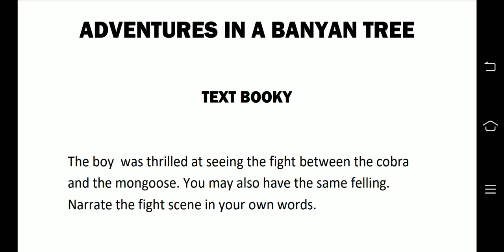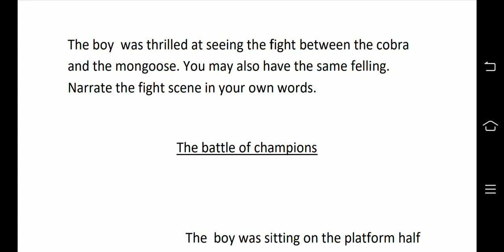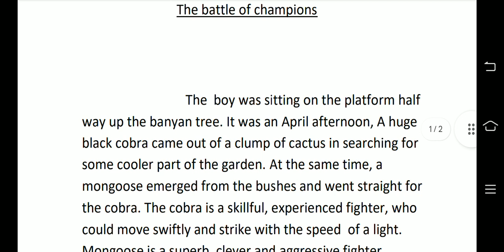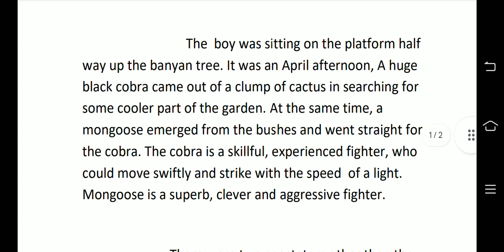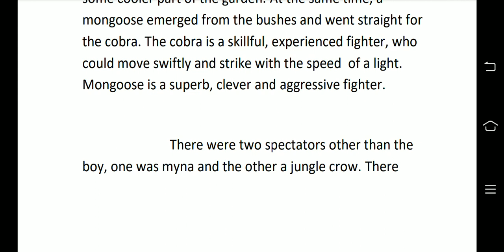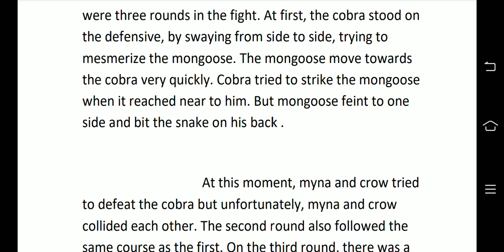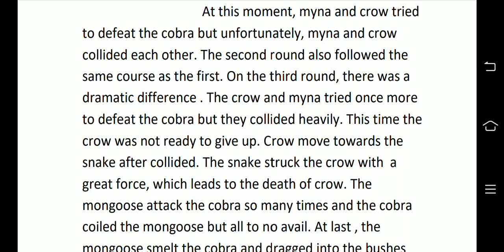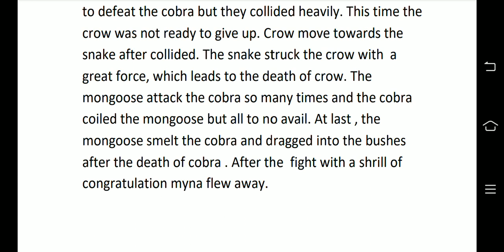Narration of the fight scene/ Adventures in a Banyan tree/ Chapter 1/ English/ Text booky